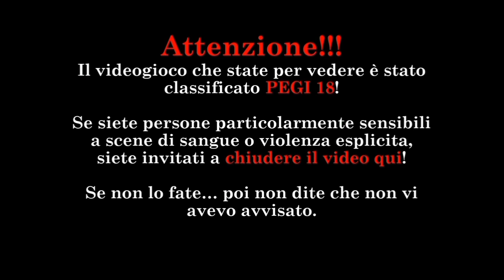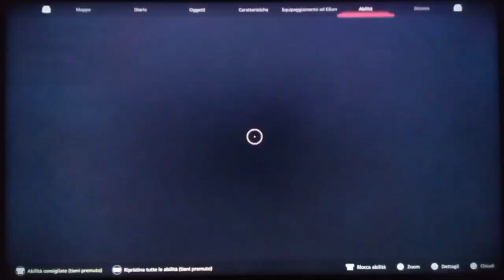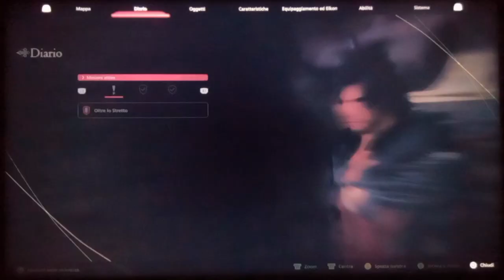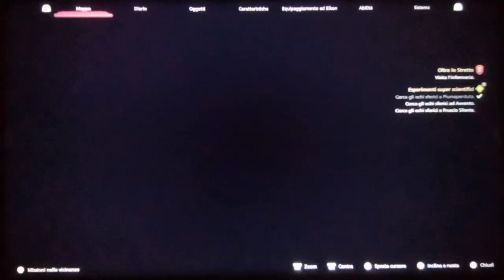LA RIMONTA DELLE SECONDARIE (PRIMA PARTE). Final Fantasy XVI #67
IL SEGUENTE VIDEO È STATO REGISTRATO IL 22 DICEMBRE.

(Salta la intro a 1:06)

EH, volevi proseguire nella storia per almeno due puntate di fila! Guarda che faccia! Guarda che faccia! (E il bello è che quando sto scrivendo questo non le ho ancora completate tutte 🥲)

Lascia un 👍🏻